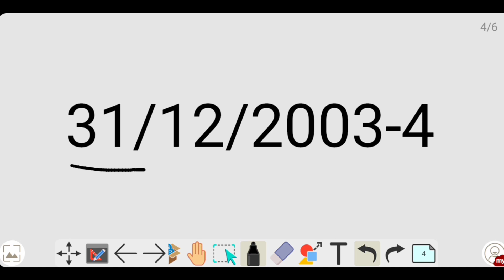100% यही रहेगी | Age Relaxstion In Airforcre XY Group | Airfroce Age Criteria | Airfroce New Vacancy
100% यही रहेगी | Indian Airfroce Age Limit 2021| Airfroce Age Criteria 2021| Airfroce New Vacancy
For YouTube Search = The Area of Learning

About This Video 👇👇
Dosto Es Video Ke Ander Aaap Sabhi Ko Batya Gaya Hai,Ki Indian Airforce XY Group Ke New Vacancy Ka Date of Brith Kya Rahe Sakta Hai ?

99% यही रहेगी

        ❤️ Plz, Visit On Channel ❤️
air force age limit 2019 x and y group
air force new vacancy update
air force new vacancy 2020
air force new vacancy age limit
air force new vacancy dob
air force new vacancy kab aayegi
air force new vacancy
iaf new vacancy 2021
iaf new vacancy
Airforce XY Date
airforce xy group exam date 2020
airforce xy exam date
airforce xy group exam date 2020 latest update
airforce xy exam date 2020
airforce xy group form date 2020
airforce xy group exam date 2021
airforce xy group exam date 2020 new update
airforce xy group exam date
airforce xy group apply date 2020
airforce xy group exam form date 2020
Airforce Date
air force date of birth 2020
air force date of exam
air force date 2020
air force date of birth 2021
airforce date exam
air force date
air force exam date 2020
air force new date
air force exam date update
Thank & Regards
Pankaj Joshi